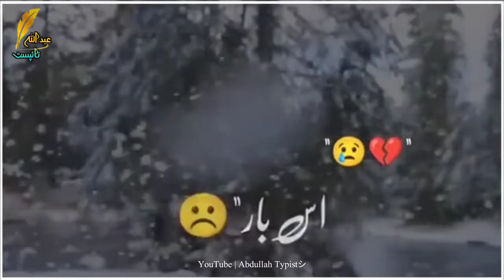Eid Mübarak status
aftabiqbal aftabiqbalpoetry shayaristatus Aftab Iqbal Poetry WhatsApp Status || Deep Line Status

Your quarries :-
alamwri8s6Poetry
Urdu shayari
Sad poetry in Urdu
Jaun Elia
Iqbal poetry
 Ahmad faraz
Sad quotes in Urdu
Ghalib shayari
2 lines Love quotes in urdu
2 lines Romantic poetry in urdu
Urdu ghazal
Sad shayari urdu
Bewafa poetry
Ghalib poetry
Barish poetry
Mirza ghalib
shayari Love
shayari urdu
Eid poetry
Munafiq shayari
Judai poetry
Allama Iqbal ki shayari
Narazgi poetry
Khamoshi poetry
2 lines Allama Iqbal sher
sad poetry
Best friend quotes in urdu
Badmashi poetry
2 lines sms
Urdu lines
Allama Iqbal poetry in urdu for students
Rekhta poetry
Urdu poetry in englsh
Poetry sms
Sad poetry
2 line poetry status
 2line poetry
 4 lines urdu poetry
 hindi poetry
 urdu sad poetry
 2 line urdu poetry
 sad urdu poetry
 2 line sad poetry
 2 line poetry
 sad poetry
 poetry
 best urdu poetry collection
  urdu poetry